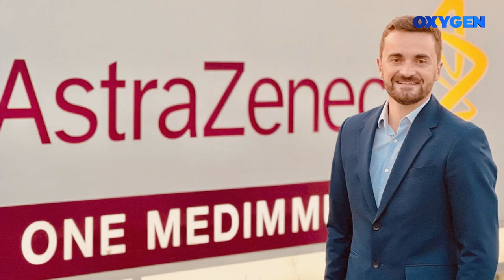OXYGEN PROMO - Dr. Arbër Shehu 12.11.2022 ora 20:45 në Klan Kosova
I ftuar: Dr. Arbër Shehu - Drejtor në AstraZeneca për Onkologji